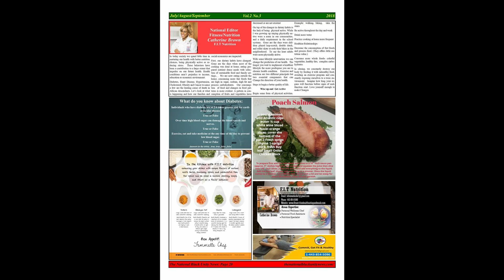TNBUN Catherine Brown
Podcast: Featuring Catherine Brown Fitness/Nutrition
TNBUN (The National Black Unity News)